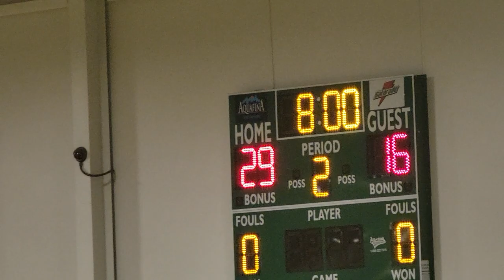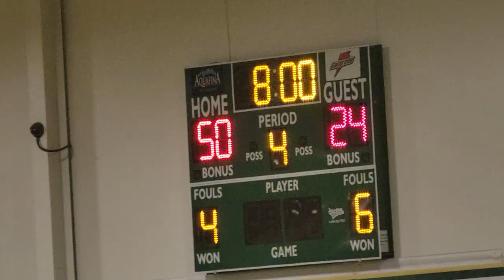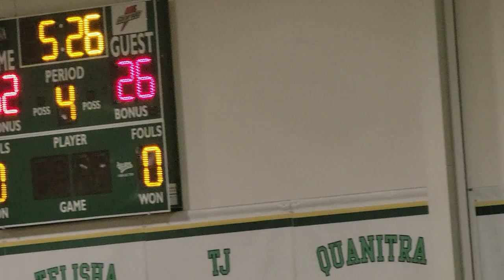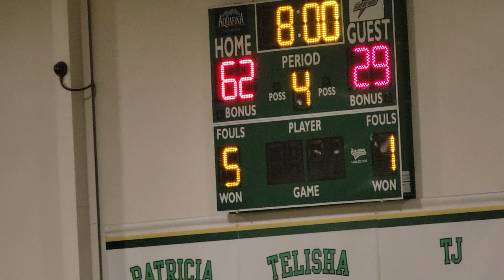BISHOP MCNAMARA VS MARET "GIRLS HIGH SCHOOL 🏀"